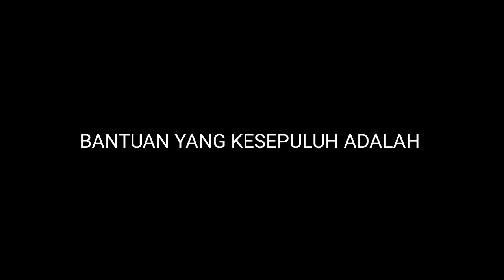BANTUAN SEBESAR RP 3,5-20 JUTA PER PENERIMA CAIR LEWAT KKS,POS DAN BANK HIMBARA MULAI JANUARI 2023